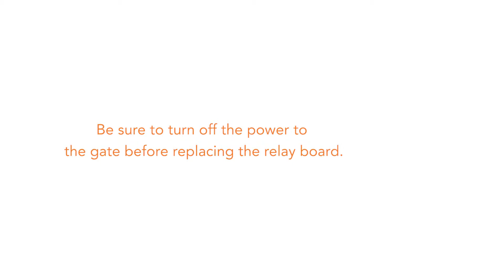Smart Station: Replacing Your Relay Board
Watch this demo video on how easy and fast it is to replace your Relay Board on your FlashParking Smart Station, thus minimizing downtime.